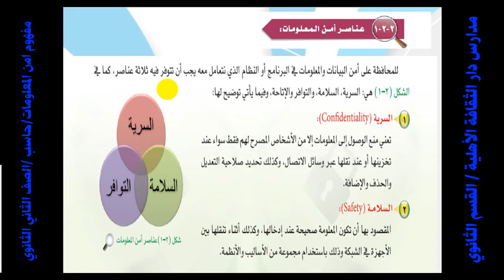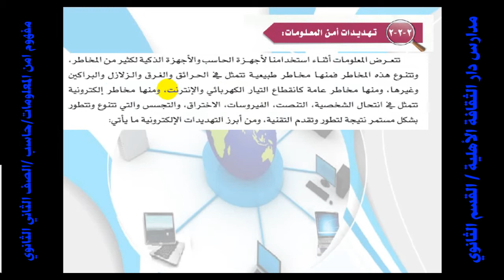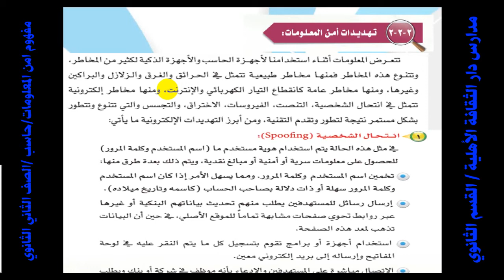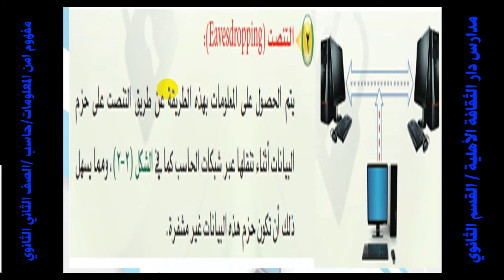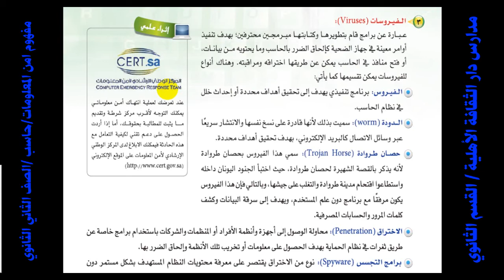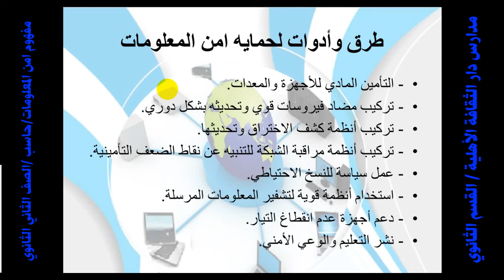7 مفهوم امن المعلومات حاسب ثاني ثانوي